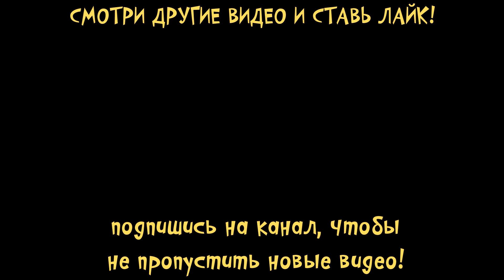Приключения МАЛЬЧИКА в ЛЕСУ! ПРЯЧУСЬ в ЖУТКОМ ДОМЕ вигре creepy tail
На канале малышерин тв новая игра головоломка "жуткая сказка" или Creepy tail! Беспечный поход за грибами вместе с братом оборачивается ужасом и затягивает героя в череду жутких событий. Брат похищен, а вы остаетесь один на один со зловещим лесом, наполненным опасностями и странными существами.
Нам предстоит решить множество головоломок, что бы узнать темную историю этого леса - разгадать все тайны и спасти всех мирных жителей в игра Creepy tail.

Ваш Малышерин